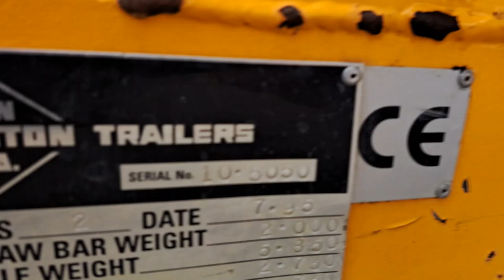KEN WOOTTON 10 tonne Grain Trailer - Walkaround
A short walkaround of this KEN WOOTTON 10 tonne Grain Trailer - rocking beam axles, manual rear door, grain chute, 18" Flotations, from Lincolnshire Farm

Condition: Used